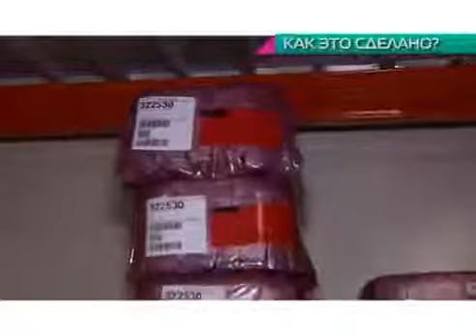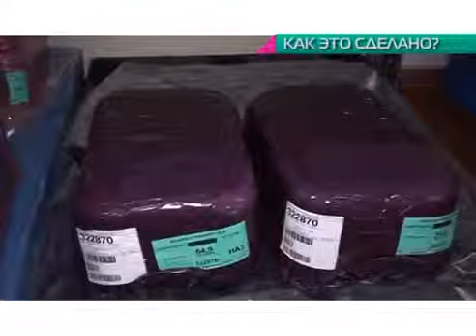Съемочная группа телеканала Ю побывала на заводе Орифлэйм 1)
Смотрите сюжет в передаче "В теме" на канале Ю о производстве помады и блеска для губ на заводе Орифлэйм в Подмосковье. Присоединиться к команде лидеров можно здесь: скайп bormysheva